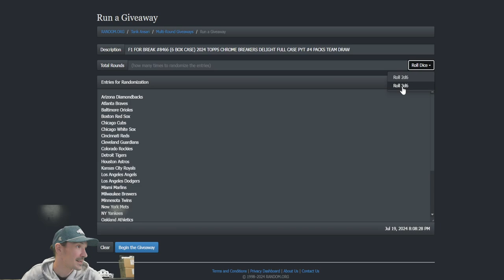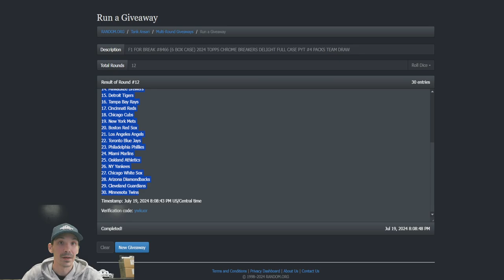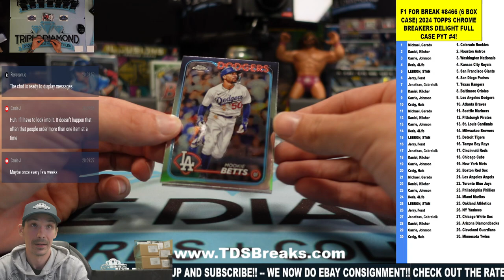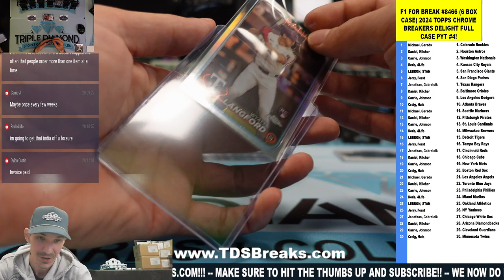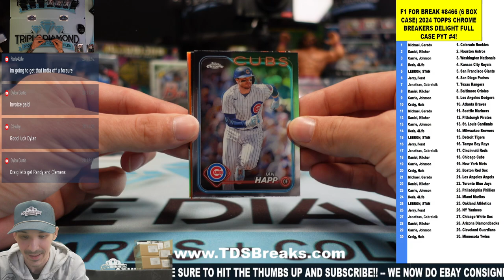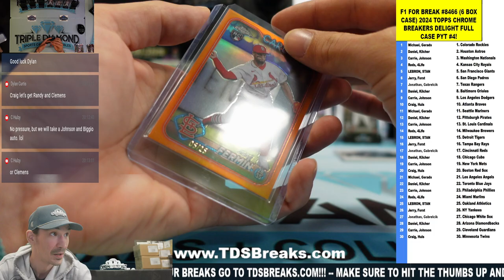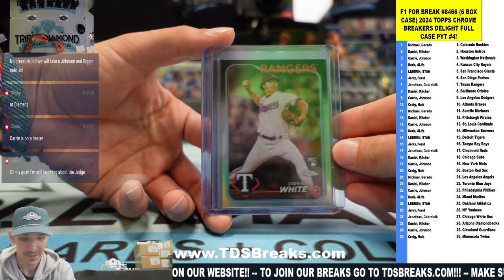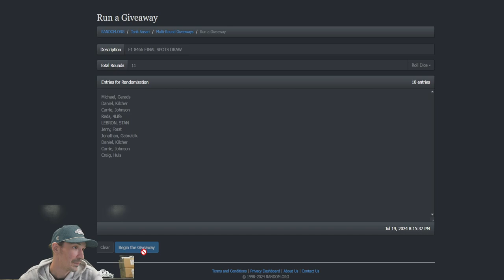F1 FOR BREAK #8466 6 BOX CASE 2024 TOPPS CHROME BREAKERS DELIGHT FULL CASE PYT #4